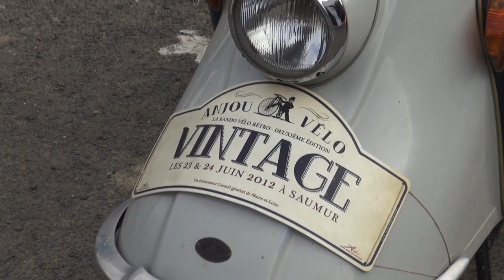Angou Vélo Vintage 2013. Un air de fête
Angou Vélo Vintage 2013